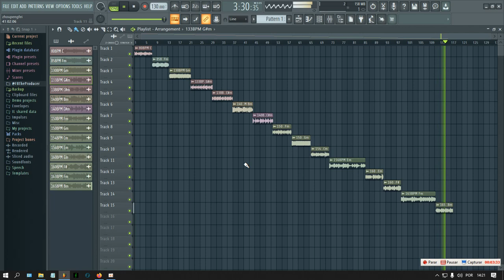Polo G, NLE Choppa Trap Loop KitSample Pack 2023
[FREE] Polo G, NLE Choppa - Trap Loop Kit/Sample Pack

🗃️: Other packages that might interest you:

+1900 items including Chop Samples, Loops, Drums, Midis and Xpand2/ElectraX presets for just 5$!

- IGNORE TAGS -

loop kit
drill loop kit 2023
future loop kit 2023
future loop kit
nardo wick loop kit
yeat loop kit 2023
playboi carti loop kit
southside loop kit free
cubeatz loop kit
808 mafia loop kit
free guitar loop kit
free samples
sample pack
free samples movie
best free sample packs 2022
free loops 2022
loops free
free gunna loops
juice wrld loops free
free loops
loop kit free
loops 2022
free 2022 loops
free lil baby loops
free est gee loop kit
free lil baby loop kit
free lil durk loop kit
free
free drum kit
drum kit

Thanks God. 🙏🏼